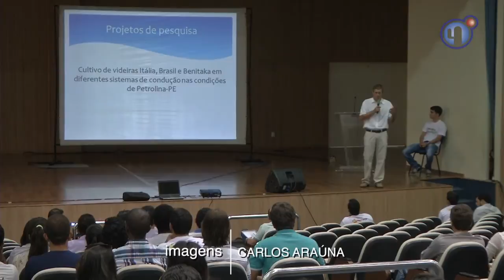Primeiro Simpósio de Fruticultura do Vale do São Francisco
Começou hoje (1) no Complexo Multieventos da Univasf em Juazeiro, o Primeiro Simpósio de Fruticultura do Vale do São Francisco. O evento é organizado pelo Grupo de Pesquisa Fruticultura no Vale do São Francisco e pelo Diretório Acadêmico de Engenharia Agronômica, ambos da instituição.